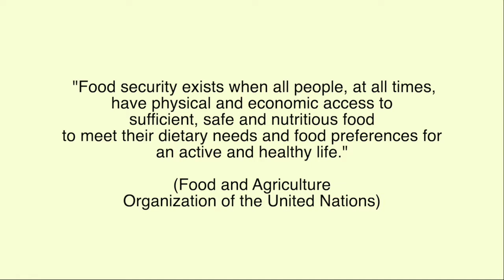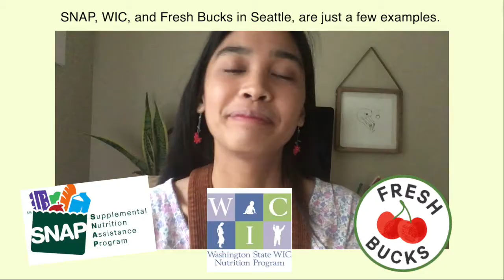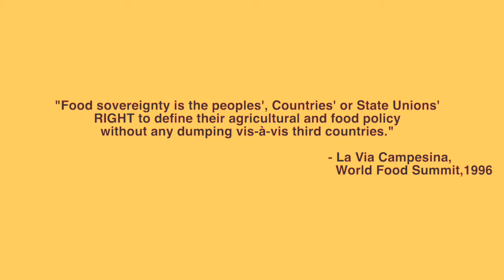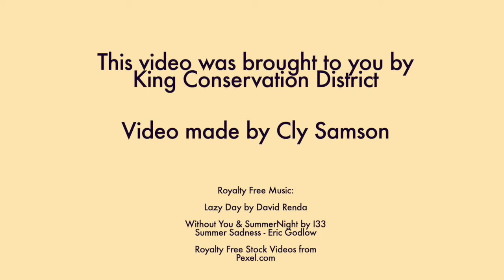Community Conversations: Food Sovereignty and Security